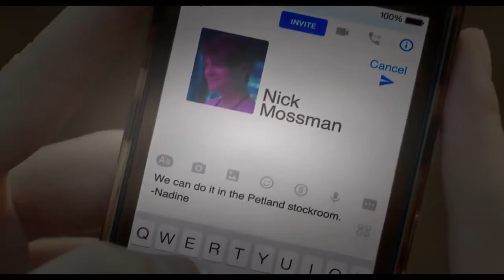Pegadinhas te peguei - el borde de diecisiete remolque remolque banda verde